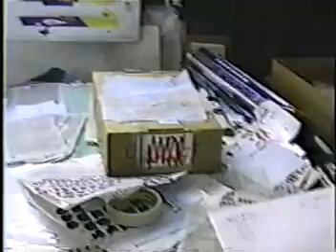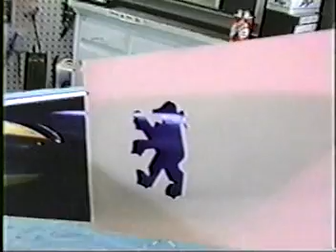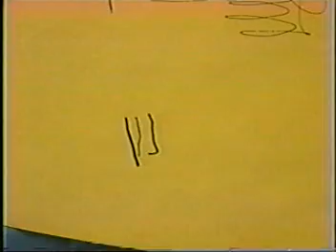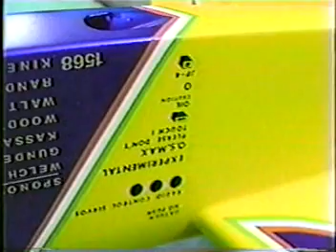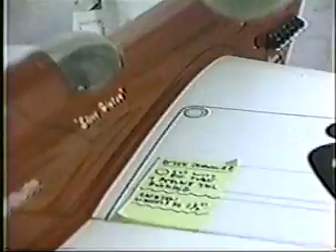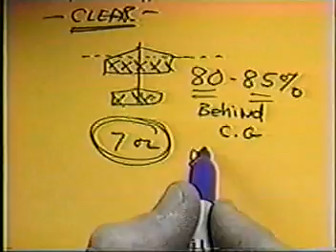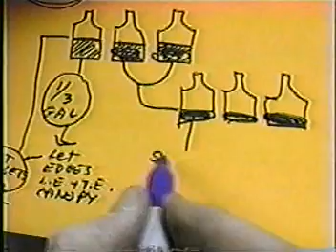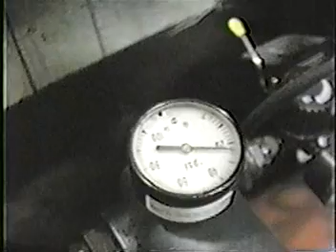Tape 11 1993 Shop Series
EXCELLENT set of tapes packed with finishing info:  Trim, logos, letrasets work: part 2, tips for masking and ink work. How to hack a Pilot silver marker's ink and use it in a Drafting pen. More to come!